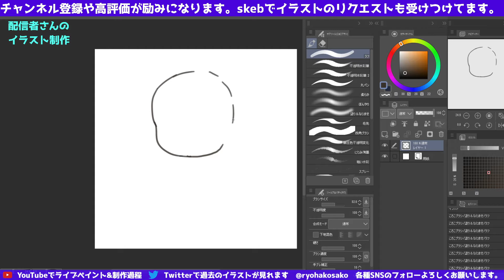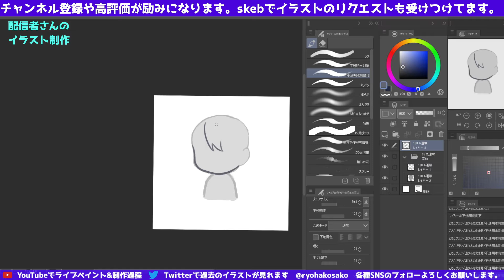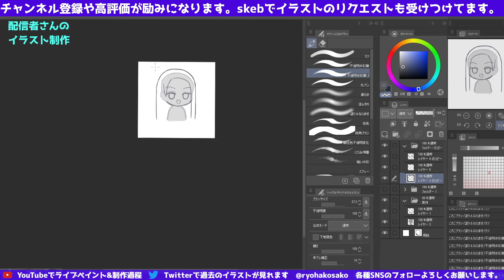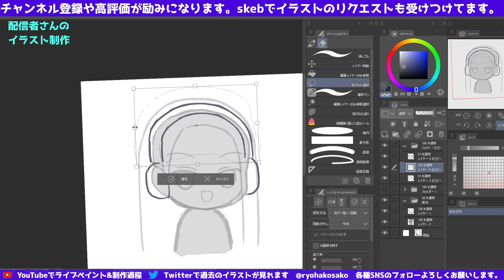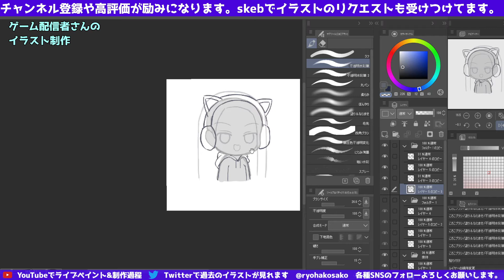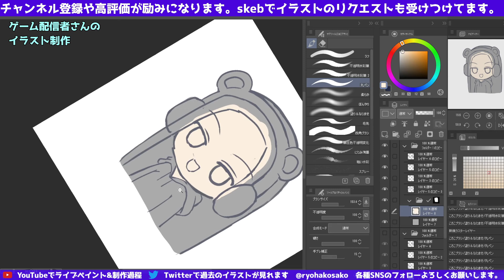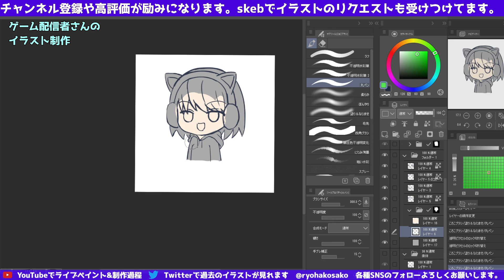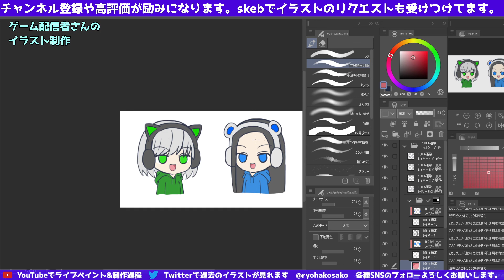【イラストを描く】ミニキャラを描く１【依頼絵】Mini Character